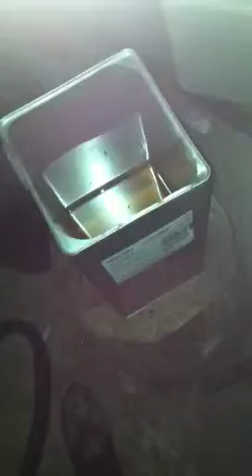New quench tank! And some news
Hope y'all like my idea and wish me luck!